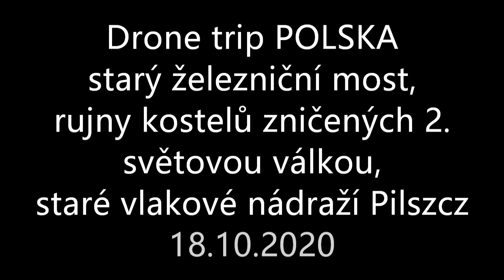Wiadukt kolejovy - Nowa Cerekwia 2020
drone trip POLSKA